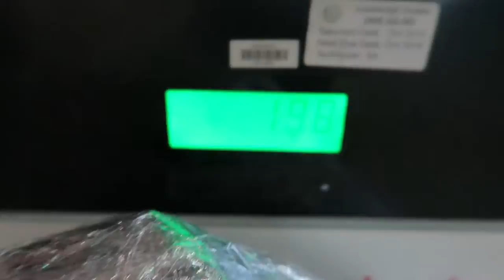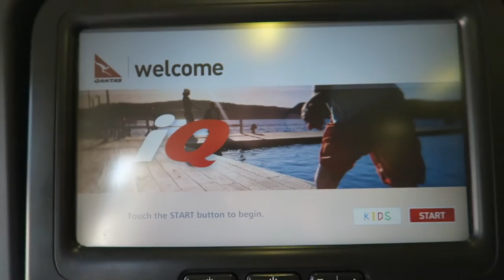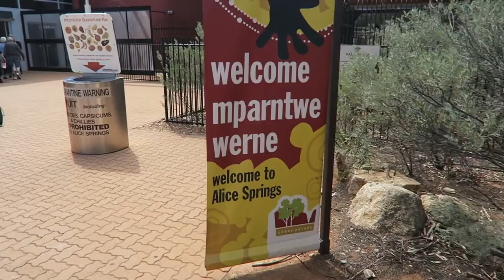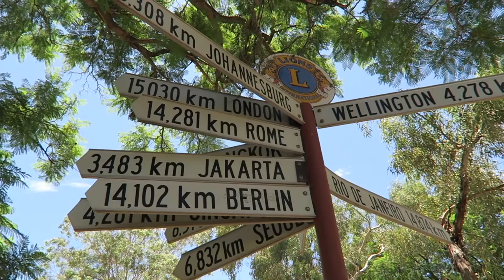VON 13°C nach 41°C - OFF TO ALICE SPRINGS! // Work & Travel Australien #74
AUSTRALIEN, NEUSEELAND, DUBAI - Wir machen ein Jahr Work and Travel - UND DU BIST DABEI!

Wir sind Sofie und Max und wir leben das Jahr unseres Lebens! Verfolgt uns hier und auf anderen SocialNetworks um nichts zu verpassen! :)

Snapchat Max: maxboehringer
Snapchat Sofie: zeflie